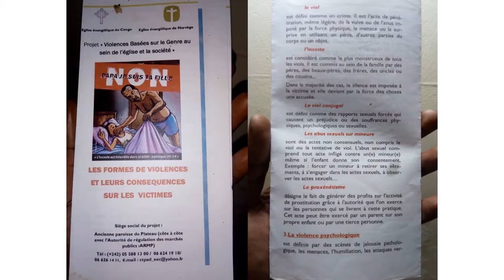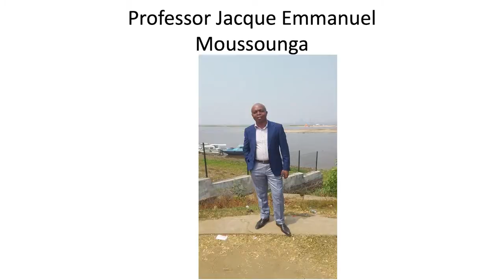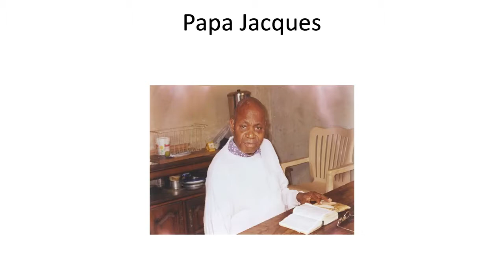Abuse of Women in Africa - Médine Keener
Medine Keener (wife to biblical scholar Graig Keener) clearly and courageously explains the reality of abuse of women in Africa. Medine grew up in the Democratic Republic of Congo where she witnessed firsthand the abuse of women in Africa.

I have received permission to post her lecture here. You can visit Graig Keener's YouTube